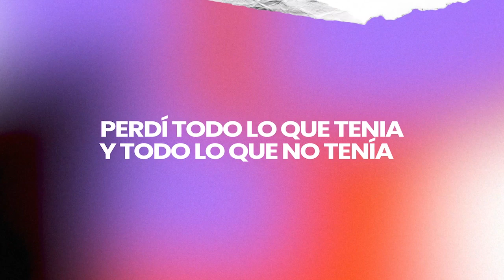RETO DE LA MAGIA 28 DÍAS DE GRATITUD 🙏 - DÍA 20: LA MAGIA DEL CORAZÓN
¡Grandioso Día,  lleno de mucha Gratitud para ti en nuestro día 20!❤️

Si algo nos ha afectado esta revolución de la información es nuestra capacidad de sentir 😲 incluso algo tan sencillo como la gratitud y hoy en nuestro Reto Mágico de 28 días donde estaremos utilizando el poder del agradecimiento para transformar nuestra vida aprenderemos como intensificar ⚡️ este sentimiento.

Pero antes, Al realizar la practica anterior y dar esos 100 pasos🚶🏻‍♂️ de agradecimientos, ¿Pudiste transformar tu estado de ánimo? 🫂

Recuerda, que “No hay personas sin recursos, solo estados sin recursos” 👌🏻
Hoy utilizaremos una estrategia para intensificar ese sentimiento de gratitud.

Accede a este Reto de 28 días que ✨transformara tu vida a través de la Magia del Agradecimiento en la plataforma de la 📚 Academia del Progreso donde tendrás acceso a recursos adicionales y hojas de trabajo que harán que tu experiencia sea aún más transformadora:

Recuerda al finalizar el video del día de hoy, estos son los pasos que debes realizar para seguir experimentando la magia del agradecimiento:

PRÁCTICA MÁGICA NÚMERO 20:

1. Cuenta tus Bendiciones y repite los pasos del uno al tres de la Práctica Mágica Número 1:
2. Concentra tu mente y tu atención en la zona del corazón.
3. Cierra los ojos y a la vez que te concentras en el corazón, repite mentalmente la palabra mágica, gracias
4. Toma tu Lista de los Diez Deseos Principales y practica la Magia del Corazón al leer cada deseo, luego cierra los ojos, concéntrate en la zona del corazón y vuelve a decir lentamente, gracias.
5. Hoy, antes de irte a dormir, toma tu Piedra Mágica en la mano y di la palabra mágica, gracias, por lo mejor que te haya sucedido durante el día
Si quieres obtener magníficos resultados en esas cosas que de verdad quieres que te salgan bien… no te pierdas el día de mañana…

Hoy de corazón te deseo un día lleno de una intensa gratitud.☺️❤️